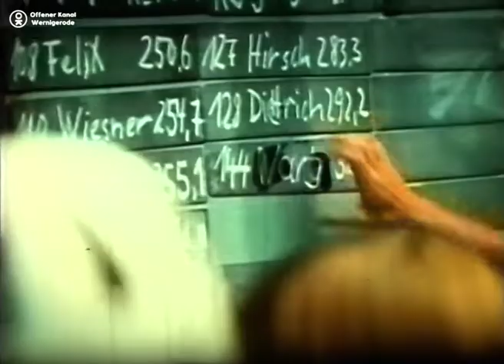Das Bodetal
Ein Beitrag aus der Reihe "Wernigerode GESTERN"